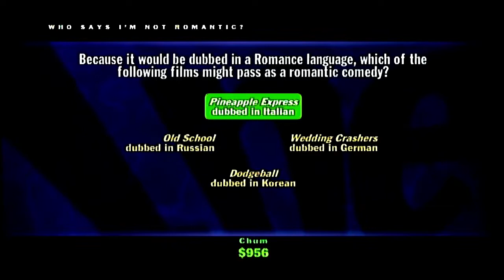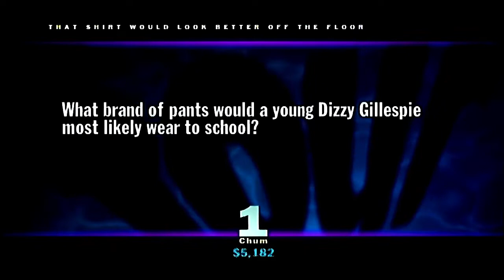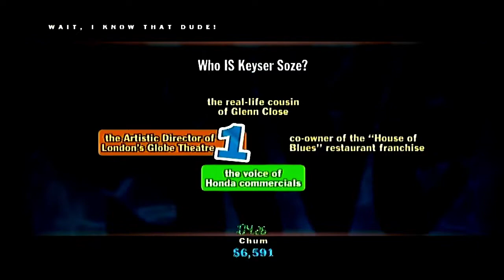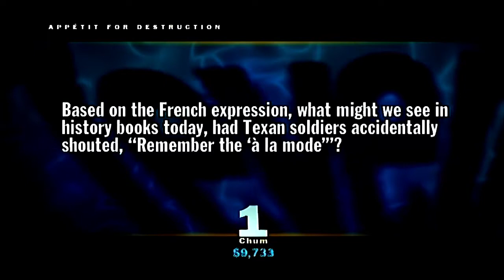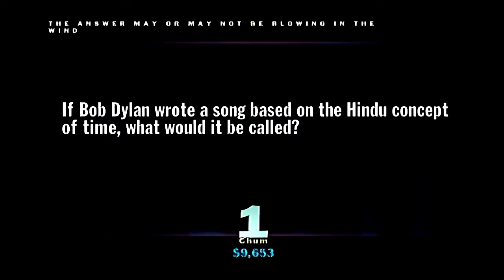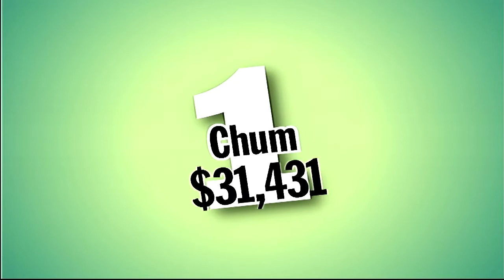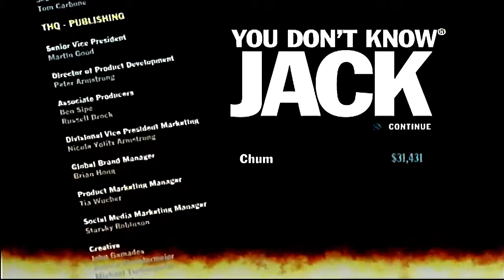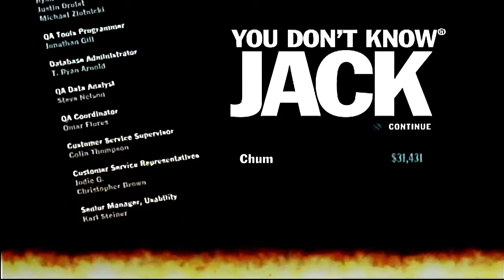You Don't Know Jack (2011) Jack Pack 4.06: Horatio's 1:1 Ratio Mega Maps